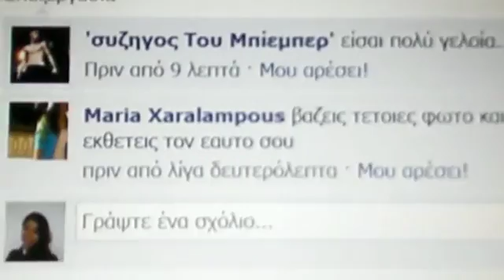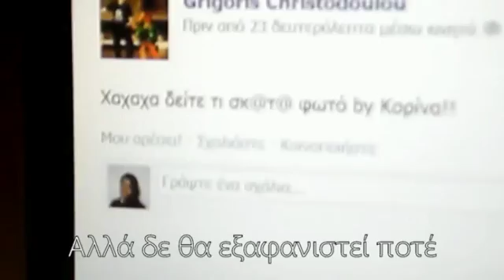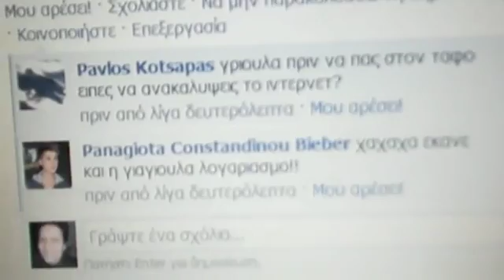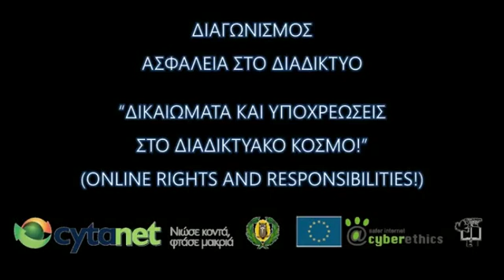Ποτέ δεν είναι αργά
Περιφερειακό Γυμνάσιο Ακακίου